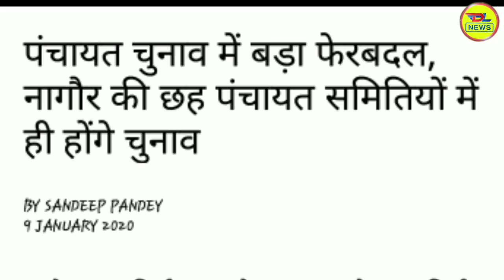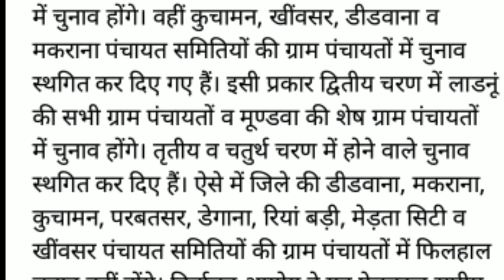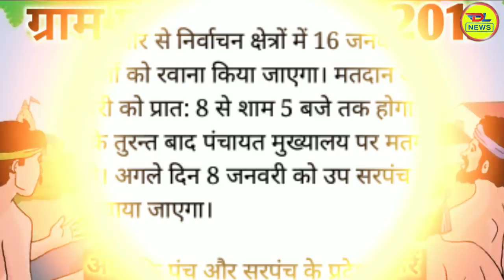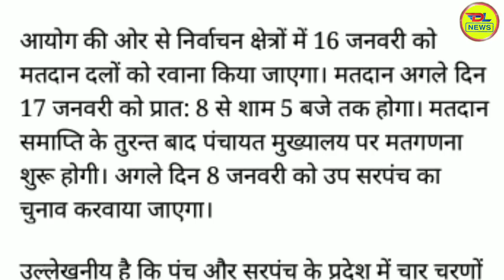नागौर पंचायत चुनाव 2020 पंच, सरपंच चुनाव हुये रद्द बडी खबर, sarpanch chunav nagour 2020 big news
पंच और सरपंच चुनाव नागौर राजस्थान के चुनाव रद्द 2020, panch our sarpanch chunav nagour rajasthan 2020, पंचायती राज चुनाव नागौर राजस्थान के चुनाव हुए रद्द 2020, panchayati raj chunav nagour rajasthan chunav huye radd 2020

सरपंच चुनाव नये नियम 2020, new rules of panchayati raj chunav 2020, nayw niyam panchayati raj chunav 2020

हेलो दोस्तों मैं आपको इस वीडियो में बताऊंगा कि सरपंच पद के लिए क्या-क्या आवश्यक दस्तावेज लगेंगे 2020 चुनाव के अनुसार क्योंकि भाइयों 2020 के चुनाव में बहुत सारे डाक्यूमेंट्स बदले हैं और नए लागू किए हैं तो उनको हमने इस वीडियो में विस्तार से समझाया है कि आपको क्या क्या डाक्यूमेंट्स इस वर्ष के चुनाव में लगाने होंगे क्योंकि वायु पिछले वर्ष शैक्षणिक योग्यता भी आठवी थी जो इस वर्ष राजस्थान सरकार ने बिल्कुल हटा दी है अब सरपंच पद लड़ने के लिए कोई शैक्षणिक योग्यता की जरूरी नहीं है तो इसी प्रकार सारे डाक्यूमेंट्स के बारे में हम इस वीडियो में आया विस्तार से बताएंगे तो आप हमारे साथ जुड़े रहना अंत तक

अगर आपको Math, Physics और Chemistry के किसी Question में प्रॉब्लम है तो उसकी फोटो क्लिक कीजिए और 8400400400 व्हाट्सएप पर सेंड कर दीजिए तुरंत आपको उसका उत्तर वीडियो के साथ में मिल जाएगा

Sarpanch Chunav 2020 ||Sarpanch Genral sc/st/obc Sit list || Sarpanch Chunav 2020 kab hoga

वार्ड पंच की योग्यता और आवश्यक दस्तावेज क्या-क्या होनी चाहिये जानिए || ward panch kaise bane janiye

सरपंच बनने के लिये योग्यता || sarpanch banne ke liye yogyata || सरपंच चुनाव के लिये योग्यता राजस्थान